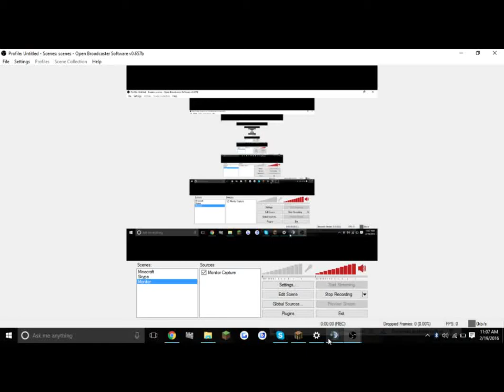Copy of xx_warrior_xx